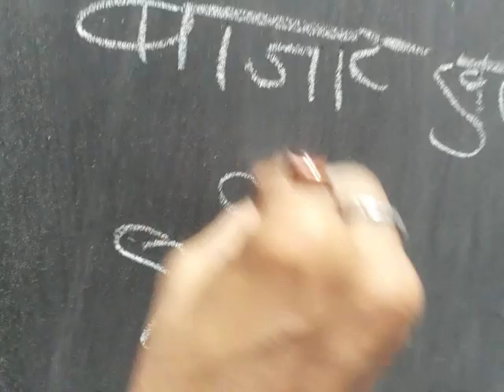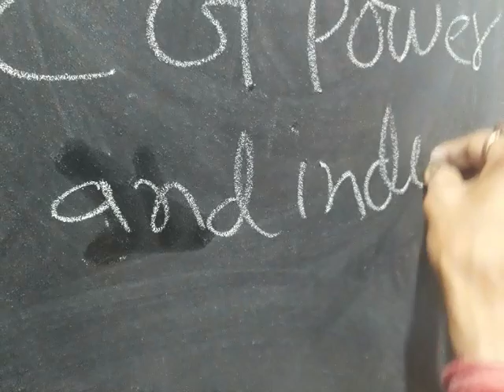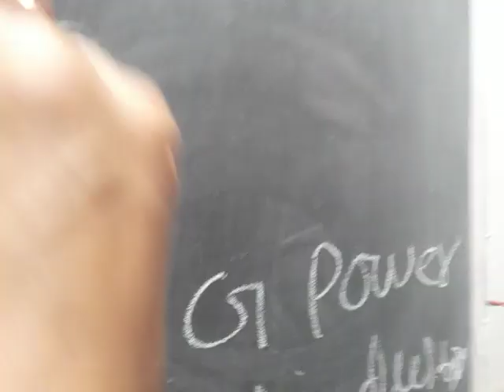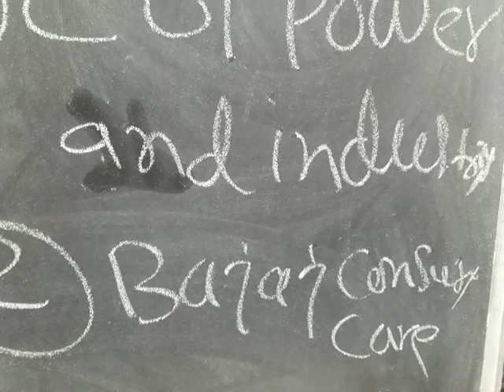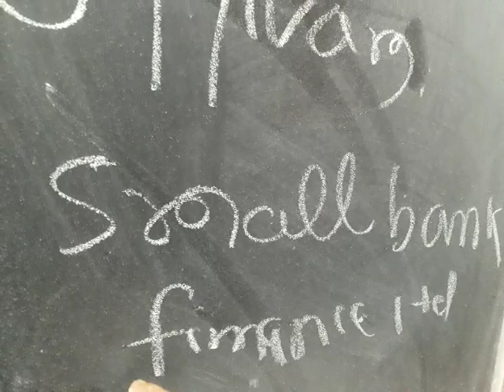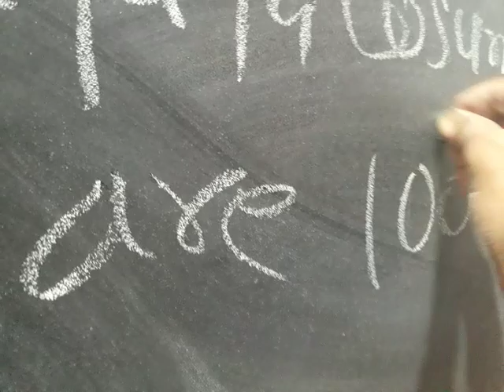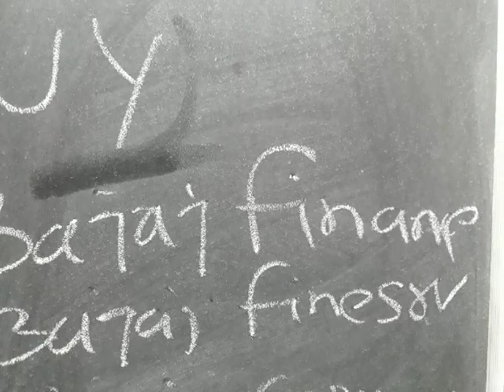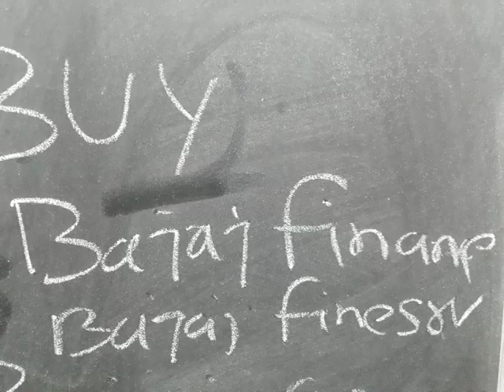8Sell 2Buy as soon as the market opens on Monday! सोमवार को बाजार खुलते ही 8बेचो 2खरिदो!